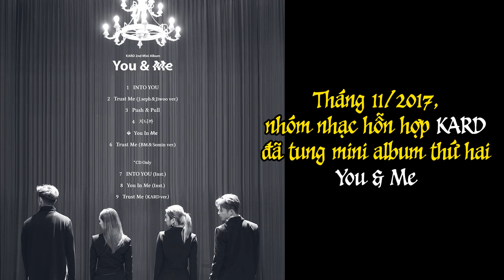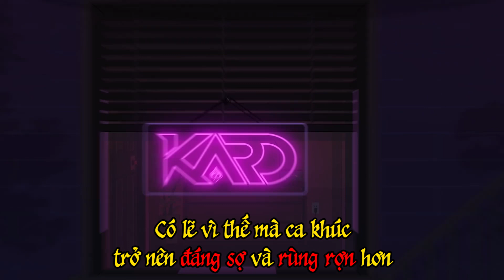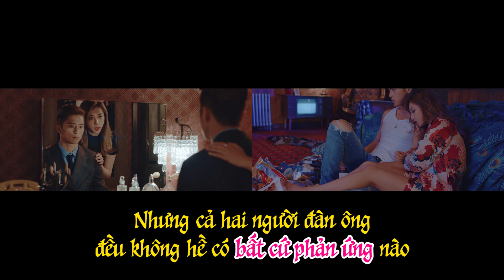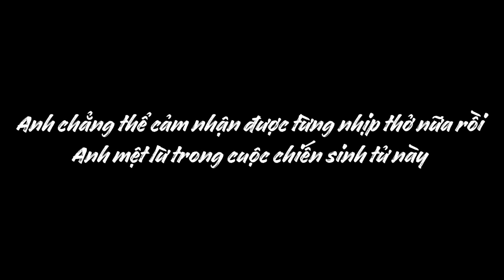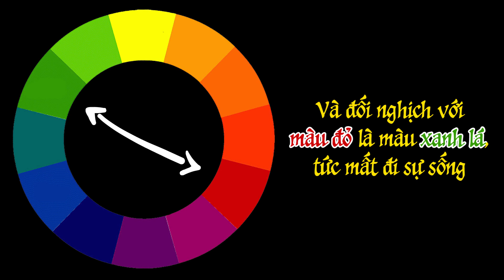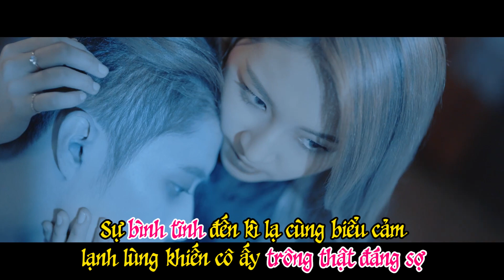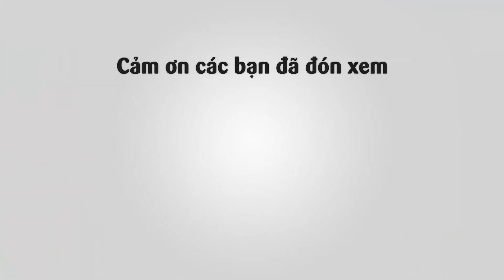[PHÂN TÍCH MV] Có nên nhất thiết níu giữ một tình yêu ĐÃ CHẾT?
Tháng 11/2017, nhóm nhạc hỗn hợp KARD đã tung mini album thứ hai You & Me cùng bài hát chủ đề “You In Me”. Nội dung ca khúc vô cùng “dị” mà từ trước đến nay chưa nhóm nhạc Kpop nào dám thử vì nó mang xu hướng Necrophilia (Hội chứng ÁI TỬ THI)
Cùng tìm hiểu thông điệp ẩn chứa trong MV này nhé!
*Lưu ý: Video phân tích dựa trên nhận định riêng của Ăng Ten Kpop.